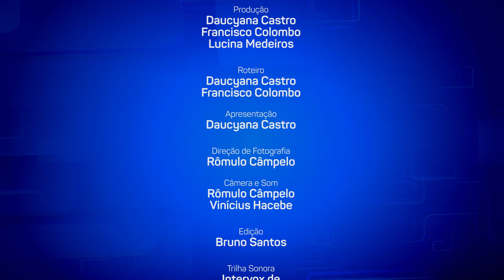MPTV - 29ª edição